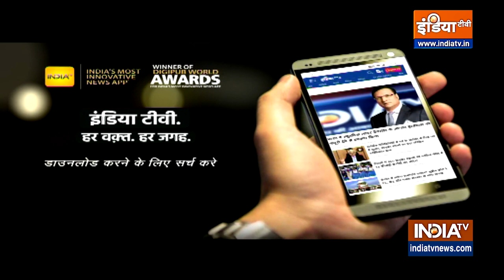Bihar: Begusarai के बाद Hajipur में भी अपराधियों ने की फायरिंग,बाइक सवार अपराधियों ने फैलाई दहशत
बेगूसराय के बाद अब हाजीपुर में सरेराह फायरिंग की खबर आ रही है. बताया जा रहा है कि हाजीपुर में बीच सड़क पर अपराधियों की ताबड़तोड़ फायरिंग हुई है. देर रात बेखौफ अपराधियों ने हाजीपुर शहर में ताबडतोड गोलियां चलायीं हैं. बीच सड़क पर फायरिंग करने के बाद अपराधी आऱाम से निकल गये. हालांकि इस फायरिंग में किसी के घायल होने की अब तक सूचना नहीं है. घटना के बाद मौके पर पहुंची पुलिस खाली खोखा तलाश रही है.